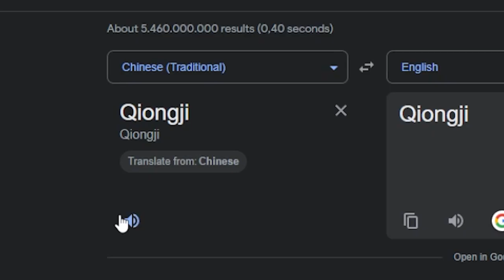New Genshin Player Goes to Liyue!